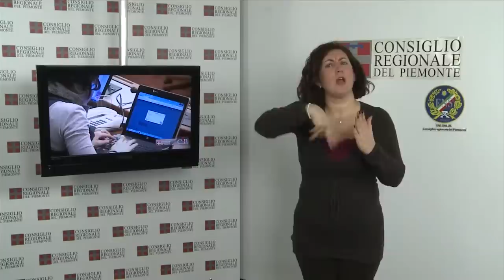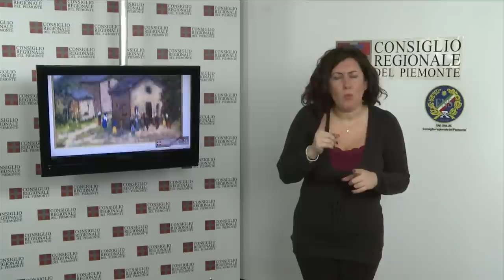CRP-Tg LIS n.38 - dicembre 2012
Conferenza stampa di fine anno
Un bilancio sull'attività del Consiglio regionale, che nel 2012 ha approvato 13 leggi e svolto 131 sedute d'Aula, per un totale di 74 giornate di lavori. Nel tradizionale incontro con la stampa di fine anno, con il presidente del Consiglio regionale Valerio Cattaneo, erano presenti i vicepresidenti Roberto Placido e Fabrizio Comba, con i consiglieri segretari Gianfranco Novero, Lorenzo Leardi e Tullio Ponso.

Le sedute del 18, 19 e 20 dicembre
Il Consiglio regionale ha approvato, in seconda lettura, la legge di modifica statutaria che dalla prossima legislatura, riduce il numero dei consiglieri da 60 a 50 e quello degli assessori da 14 a 11. Il 19 dicembre ha approvato la legge che porterà risparmi per 4 milioni di euro al bilancio del Consiglio. Nella seduta del 20 ha proseguito l'esame del provvedimento sull'anagrafe degli eletti e approvato le modifiche allo statuto del Csi, che permetteranno di ricevere affidamenti e commesse dal resto d'Italia e dall'estero.

Premio Gianni Oberto
È Chiara Tavella, con la tesi "Contributo alla biografia letteraria di Santorre di Santarosa: una commedia inedita", la vincitrice del premio Gianni Oberto, in memoria del presidente del Consiglio e poi della Giunta, nella prima legislatura. Secondo classificato Roberto Valerio ("L'antroponimia di Valperga nel XVII secolo"), terza Sara Lorenzetti ("Ricordare e raccontare. Memorialistica e resistenza in Val d'Ossola"). Attestato a Guido Battista Raschieri ("Senso e identità del termine popolare. Alcune prospettive d'indagine etnomusicologica. La riproposta di repertori musicali tradizionali in Piemonte").

Mostra "aspetti del Piemonte"
Rimane aperta fino al 16 gennaio, nella Sala incontri dell'Ufficio relazioni con il pubblico del Consiglio regionale, la mostra pittorica Aspetti del Piemonte, realizzata dall'associazione Amici dell'arte di Pianezza. All'inaugurazione, il 17 dicembre, il presidente dell'associazione Francesco Gollini, introdotto dal Direttore della Comunicazione dell'Assemblea regionale Rita Marchiori, ne ha illustrato contenuti e finalità: offrire, attraverso una trentina di opere a tecnica mista, uno sguardo suggestivo sul Piemonte e sulle sue meraviglie.

Babbo Natale in Biblioteca
Gli alunni della scuola materna Bellardi di Torino hanno visitato la mostra "I personaggi del presepe" allestita nella Biblioteca della Regione. Nella visita hanno incontrato Babbo Natale e hanno imbucato le letterine nell'apposita cassetta messa a disposizione da Poste Italiane. La mostra sui presepi è visitabile fino al 18 gennaio 2013.